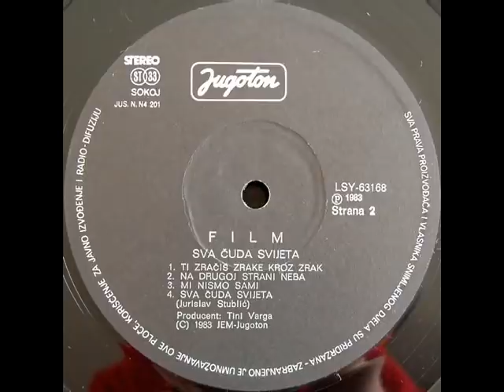TI ZRAČIŠ ZRAKE KROZ ZRAK - FILM (1983)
Sva Čuda Svijeta (1983)